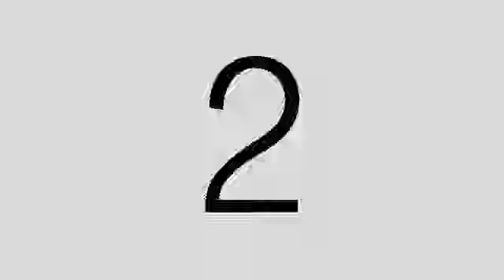Anne Curtis Smith Cream Silk TVC 2015